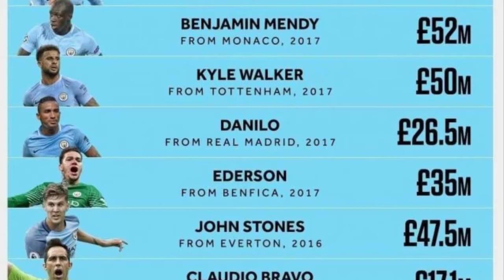គួរលក់ឬអត់ យុវជន ៣ រូបរបស់ Liverpool កំពុងត្រូវប៉ាន់កៀកថ្ងៃជិតបិទទីផ្សារដោះដូរ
ដឹកនាំ City ៤ ឆ្នាំ Pep ចាយជាង ៤០០ លានផោន គ្រាន់តែទិញកីឡាករនៅ Role មួយនេះ

Michael Owen ទស្សន៍ទាយ ថា ក្រុម នេះ នឹង ឈ្នះ រវាង Liverpool ទល់ Arsenal នៅ EFL យប់ នេះ

Courtois សារភាពថា មិត្តរួមក្រុមមួយរូបនេះកំពុងខូចចិត្ត ក្រោយមានបញ្ហាផ្ទួនៗ

“ក្លឹប Man Utd នឹង មិន អាច ឈ្នះ ពាន ទេ បើ ដាក់ កីឡាករ ២ រូប នេះ លេង នៅ តំណែង តែ មួយ” – Murphy

ស្វាគមន៏មកកាន់ព័ត៏មានកីឡាថ្មីៗជារៀងរាល់ថ្ងៃ..

We Upload Videos abuot:
Sport Reader,
Sport News,
  Reader,
 Khmer Sport,
Khmer Sports News,
 ព័ត៌មានកីឡាអន្តរជាតិ,
 ព័ត៌មានកីឡា sport news,
ព័ត៌មានកីឡាថ្មី2020,
ព័ត៌មានកីឡាអន្តរជាតិ2019,
ព័ត៌មានកីឡាថ្មីៗ2019,
កីឡាបាល់ទាត់,
កីឡាបាល់ទាត់2019,
ព័ត៌មានបាល់ទាត់,
កីឡាជាតិ
cambodia sports,
 news today,
sport cambodia news,
Sports
,ព័ត៌មានកីឡាអន្តរជាតិ
,ព័ត៌មានកីឡា sport news
,ព័ត៌មានកីឡាថ្មី2019
,ព័ត៌មានកីឡាអន្តរជាតិ2019
,ព័ត៌មានកីឡាថ្មីៗ2020
,ព័ត៌មានកីឡា2019
,ព័ត៌មានកីឡាថ្មីៗ
,ព័ត៌មានកីឡាជាតិ
,កីឡាបាល់ទាត់
,កីឡាបាល់ទាត់2020
,ព័ត៌មានបាល់ទាត់
,sport khmer
,khmer sport
,kh news
,kh news today
,kh sport
,រៀលម៉ាឌ្រីត
,រៀលម៉ាឌ្រីត2019
,រ៉ូណាល់ដូ
,រ៉ូណាដូ 202020
,រ៉ូណា
,admin ជីងចក
,admin ជីងជក់
,admin ជីងជក់
,troll admin ជីងចក់
,admin ចក់
,admin ជីងចក់
,កំពូលអ្នកអធិប្បាយបាល់ទាត់
,កំពូលអ្នកអធិប្បាយ